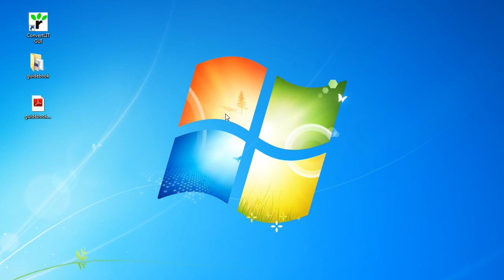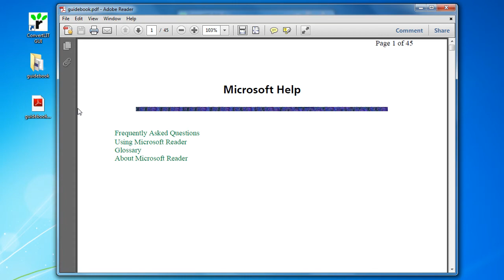Convert LIT to PDF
LIT is a proprietary file extension for the Microsoft eBook Reader, based on the chm file format system. The LIT format cannot be converted to PDF directly using novaPDF because Microsoft Reader does not have a print option due to security restrictions. An article following in detail a LIT to PDF conversion is available to read